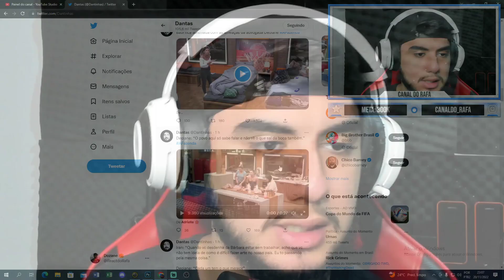Depois da Dinâmica olha o que Deolane falou na cozinha para Bia e Pétala | A Fazenda 14